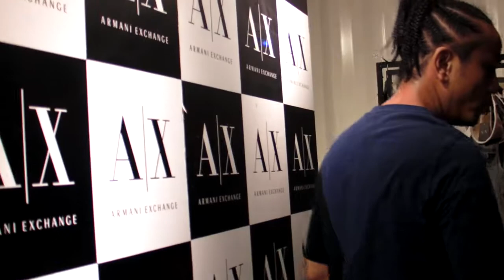20120817 DJ AKi @ CMN Beach Lounge 01